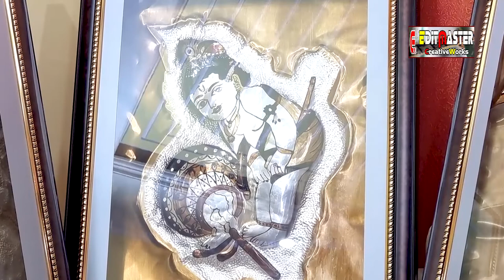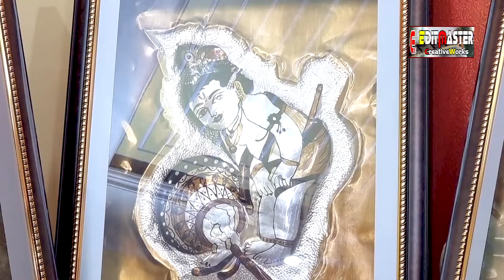श्रीमती ममता धर्मा... दुनिया वालों के लिए नया नाम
श्रीमती ममता धर्मा... दुनिया वालों के लिए नया नाम हो सकता है,
लेकिन इन द्वारा निर्मित कलाकृतियां अपनी कहानी आप कहती हैं,
रंग और जीवन, जीवन और मनुष्य, मनुष्य और कलाकार,
सभी एक दूसरे में रंगों की तरह घुले हुए हैं, अविभाजित हैं,